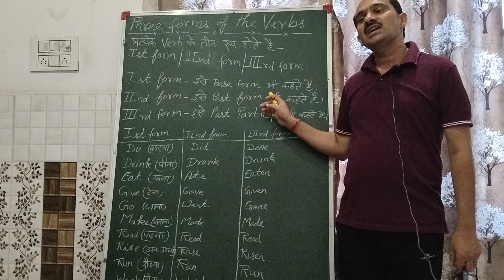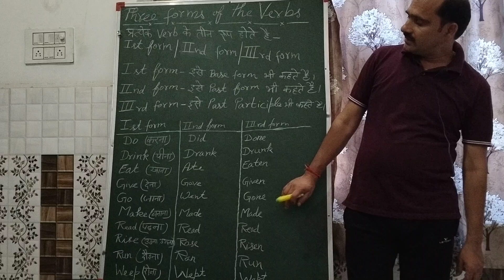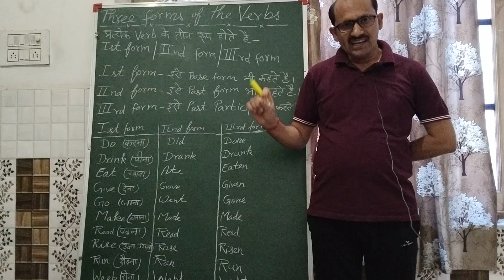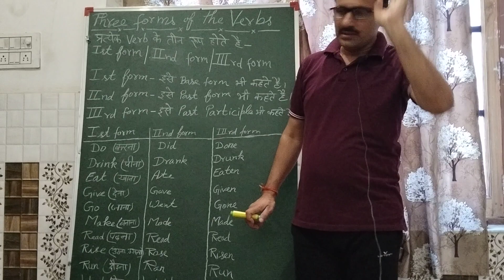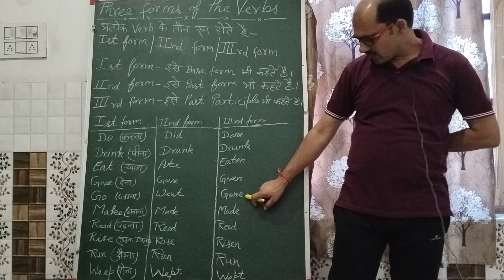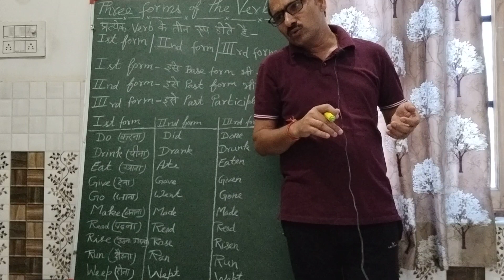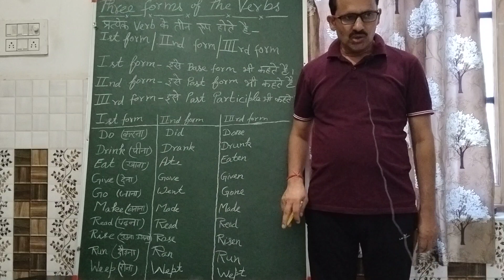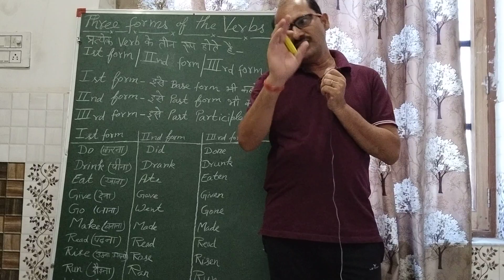Three forms of the Verb